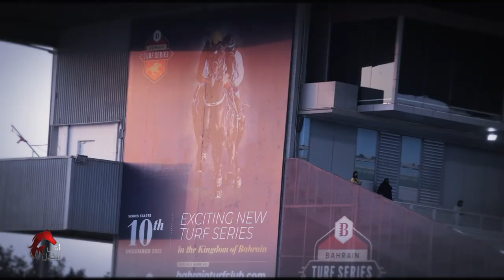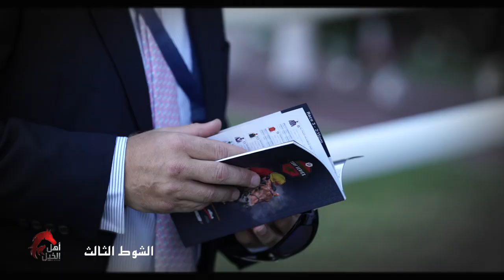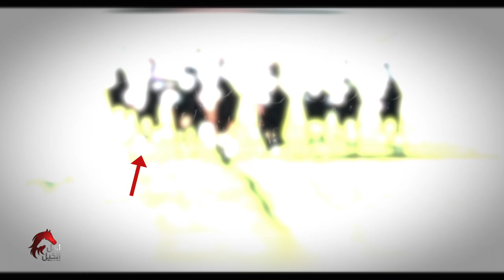أهل الخيل | الموسم الخامس الحلقة ٨ | سِباقات السرعة Dec 10 2021| season 5 ep 8| flat race